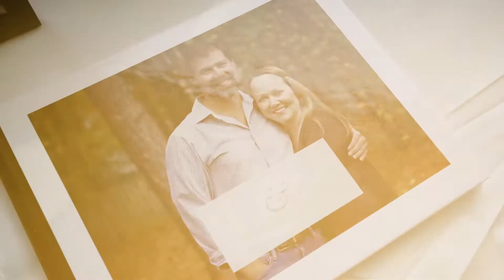Crabtree Wedding // August 28, 2021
The wedding of Chad and Kati Crabtree on August 28, 2021 at the Chetola Resort in Blowing Rock, NC.